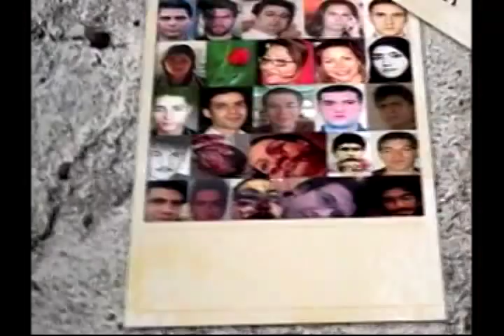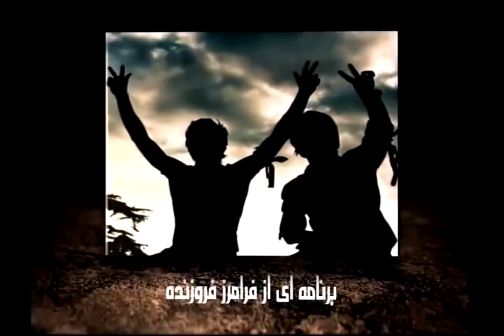faramarz forouzande (Hamsedayi) 06/04/12